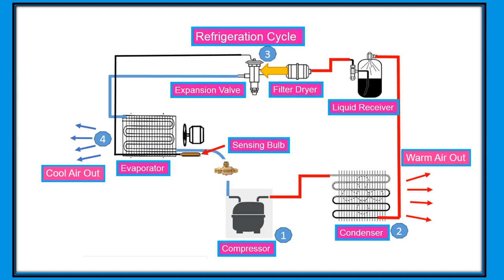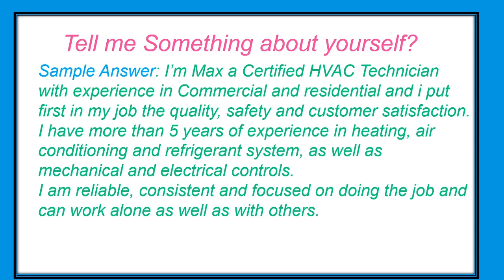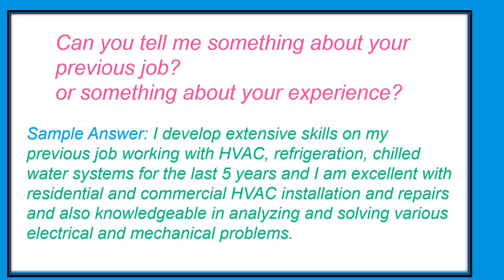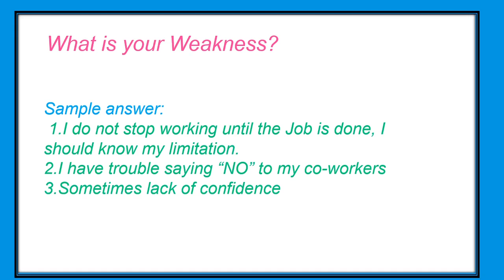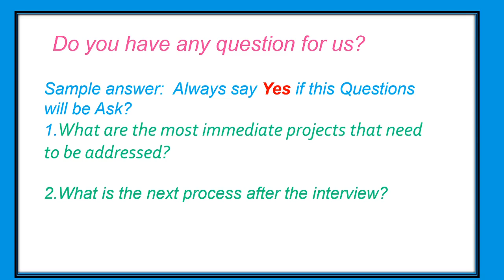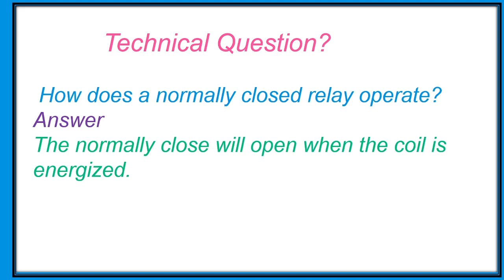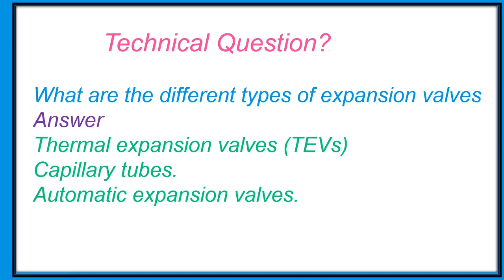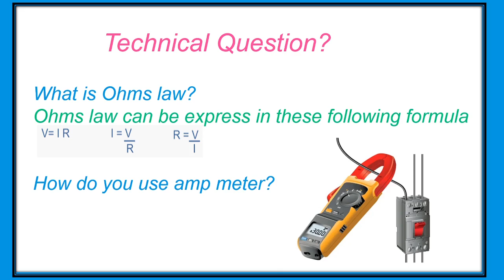Top 25 Interview questions and answers for HVAC technician(PLAYLIST in DESCRIPTION)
👉//HVAC Control Systems
👉//HVAC Licensing Study Guide $30
👉//Licensing Exams for Refrigeration, Air Conditioning, and Heating: 4000 Questions & Answers

The Top 25 interview question and answer for HVAC helps you land a job, this interview question and answer are highly selected from different employer and If you’re nearing the completion of your HVAC certification program, you may be wondering what to expect from the job searching process. Tracking down openings and filling out applications can be time-consuming, and preparing for your first job interview can be even more nerve-wracking, especially if you’ve never held a professional job in this industry.

Fortunately, most HVAC professionals are looking for similar qualities and skills in an employee, so learning more about the types of questions and problems you’re likely to face during your first job interview can help you give the best possible answers. Read on to learn more about some common interview questions you may be able to expect when applying for jobs in the HVAC industry.

Most common questions for JOB INTERVIEW